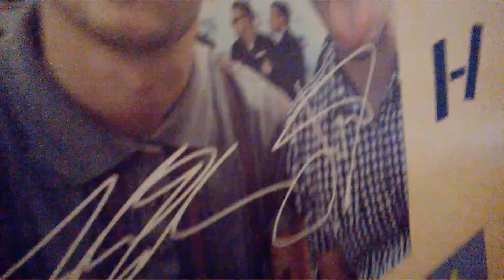How To Wash Your Face Properly! (PARODY)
If you followed this tutorial and are happy with your results and want more guided tutorials, go Thanks guys!